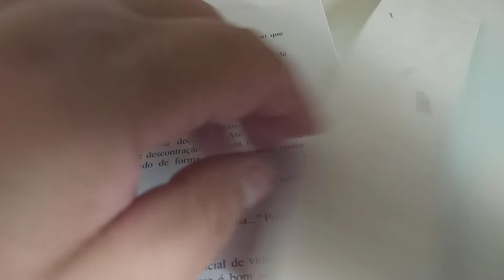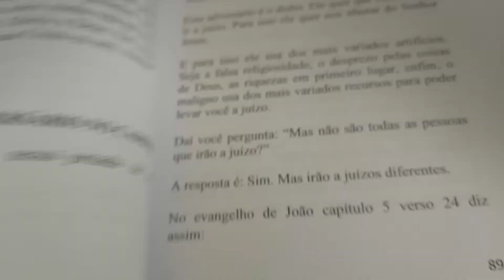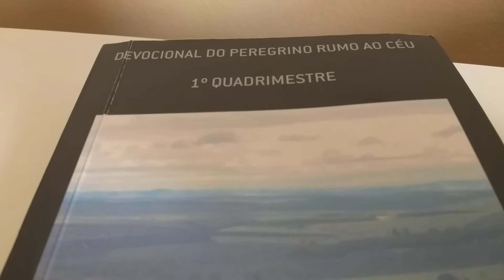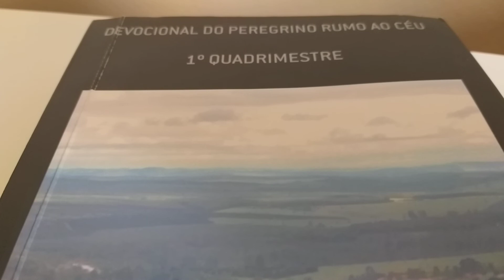Devocional do Dia Tema: O poder das palavras